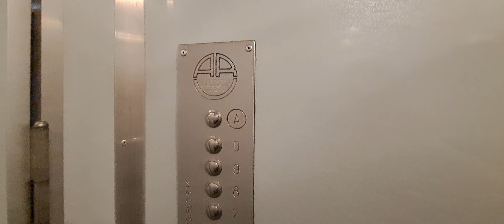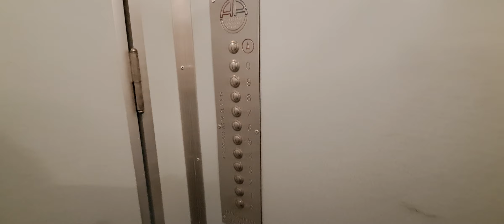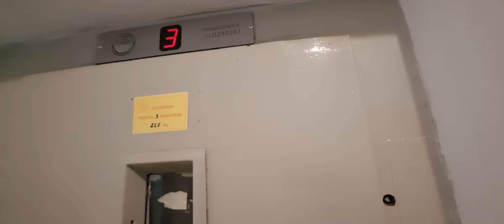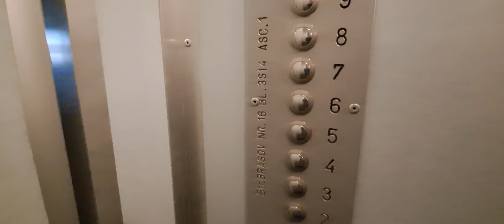2x Old IFMA traction elevators (mod. RomService) @ Str. Brașov 16, bl. 3S14, Bucharest, RO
Technical specifications:
Manufacturer: IFMA
Model: T40-T45
Year: 1965
Type: Traction
Stops: 10 (P-9)
Capacity: 4 persons/320 kg

Filmed in 10 April 2023, Recorded with: Samsung Galaxy A53